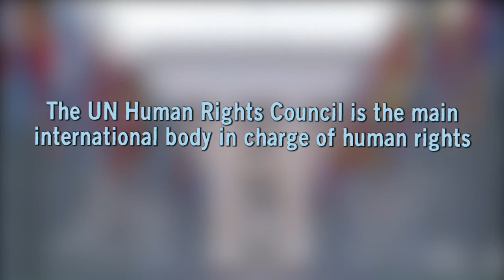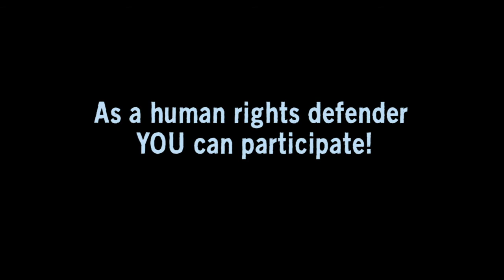The UN Human Rights Council elections: civil society should engage! (Hannah Foster - The Gambia)